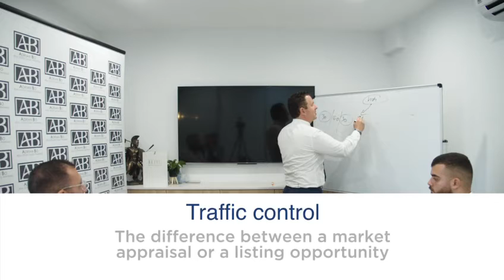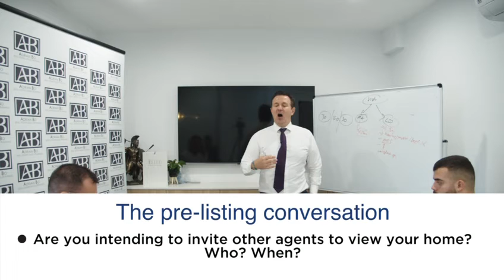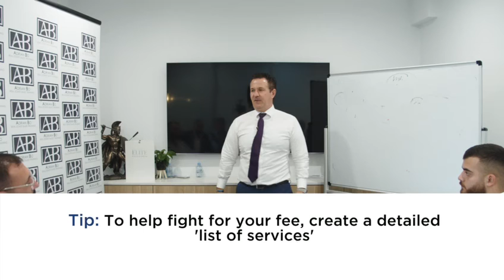📍MODULE 3 – The Adrian Bo Entire Listing Process & How to fight for your fee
📍MODULE 3 – The Adrian Bo Entire Listing Process & How to fight for your fee - Watch the Trailer Teaser below 👇

🔥 INVEST NOW & OWN FOREVER - ONLY $600 🔥

1️⃣ How to ‘traffic control’ the difference between an actual listing opportunity & a market appraisal 🚦

2️⃣ The professional pre listing conversation agenda 📝

3️⃣ Essential items for the digital pre listing information prior to your meeting 🖥

4️⃣ How to create a personal & office/brand Unique Selling Proposition (USP) 🚀

5️⃣ Listing Dialogue Mastery 🏆

6️⃣The Adrian Bo Agenda Based Listing Presentation 📋

7️⃣ Avoid the ‘drum roll’ effect when it comes to pricing 🥁

8️⃣ How to fight for your fee with Adrian Bo Fee objective Dialogue 🥊